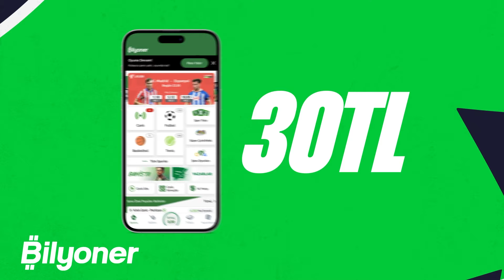Zalewski yerine Mario Rui'yi istemek kuru fasulye yemeye giderken ıspanaklı yumurta yemektir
Ilgaz Çınar ve Uğur Sever, SPORTZ Saati'nde futbol gündemini değerlendiriyor ve günün öne çıkan manşetlerini konuşuyor.

Bu bölümün konu başlıkları:

00:00 Giriş
00:40 Galatasaray'da Nicola Zalewski yerine Mario Rui hamlesi
11:42 Ebimbe'nin Galatasaray'ın teklifini reddetmesi
11:58 Son 10 günde Galatasaray ile ismi geçen oyuncular
22:07 Jose Mourinho'nun açıklamaları
37:05 Serdar Saatçı'nın Beşiktaş açıklaması